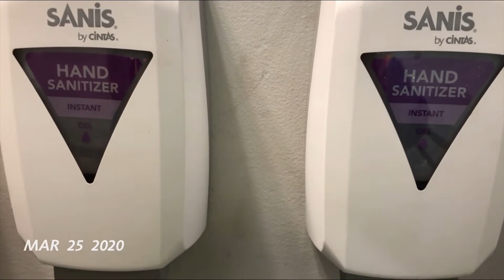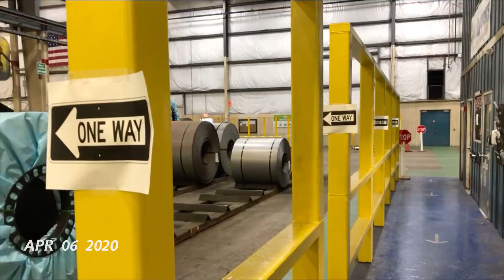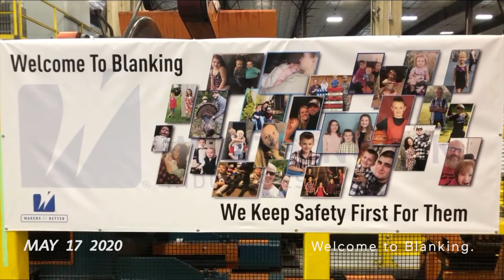Q4FY2020 One Second Everyday